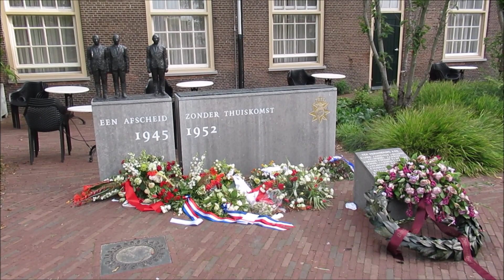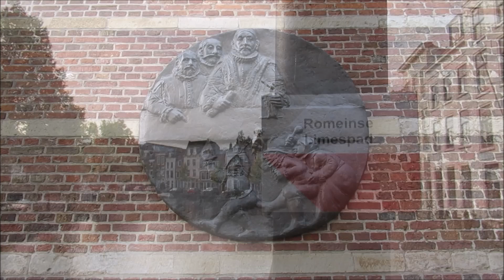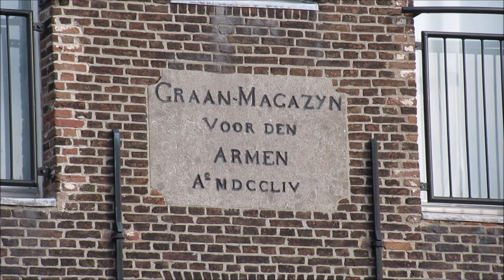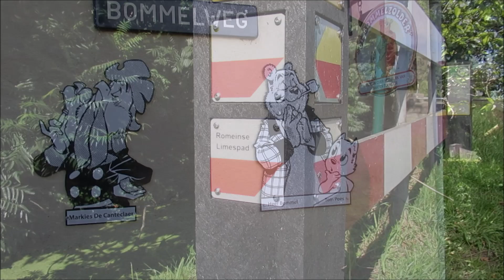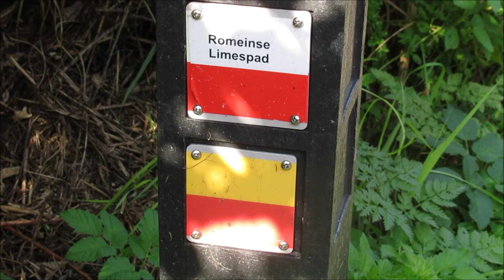naar Alphen aan den Rijn